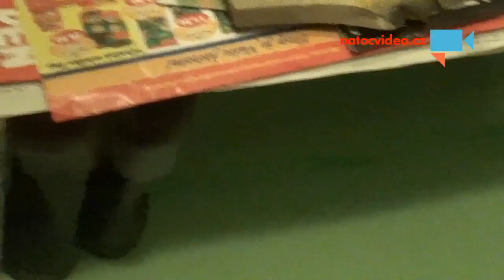Naše Rozi .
Naše  straka  je  moc  hodný  zvířátko  chodí  každý  den  domu .  Už  blíží  jeho  čas  aby  taký  vyletěl  do  přírody . Máme  ho  moc  rádi . - Autor: margita Stehliková